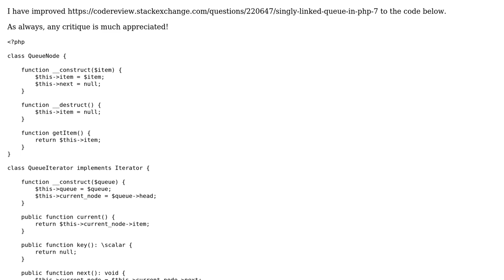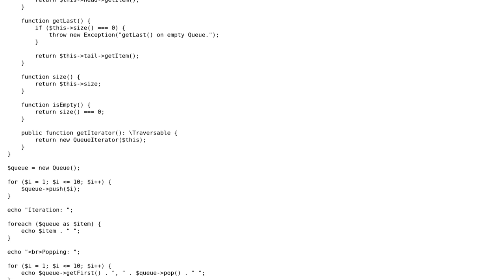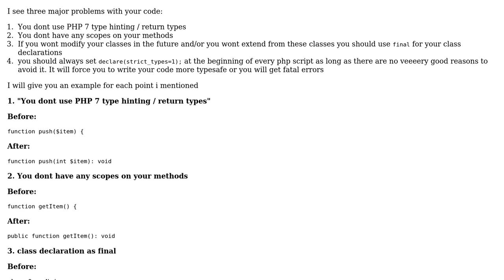Code Review: Singly-linked queue in PHP 7 #2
With thanks & praise to God, and with thanks to the many people who have made this project possible! | Content (except music & images) licensed under CC BY-SA | Music | Images & others | With thanks to user Spears user dfhwze user coderodde and the Stack Exchange Network Trademarks are property of their respective owners. You are responsible for your own actions.